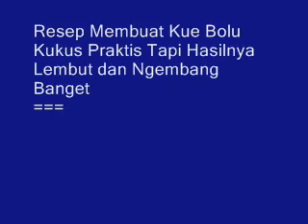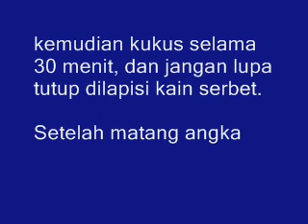Resep Membuat Kue Bolu Kukus Praktis Tapi Hasilnya Lembut dan Ngembang Banget